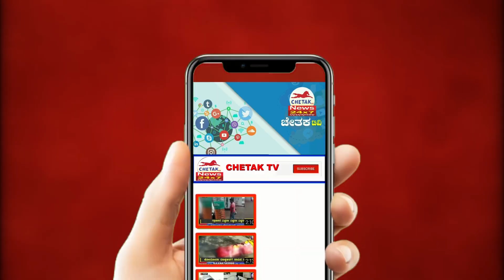Cow calf killed dueto leopard attackಮನೆ ಹಿತ್ತಲಿನಲ್ಲಿ ಕಟ್ಟಿದ್ದ ಹಸು,ಕರು ಸಾವು ಚಿರತೆ ದಾಳಿ ಸಂಭವ|Chetak TV